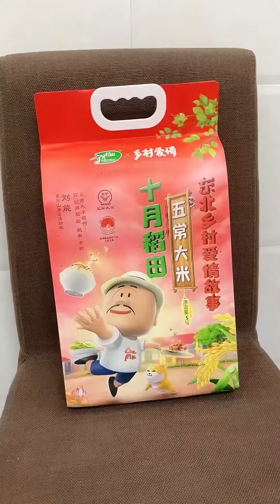爸爸沉迷看手机，茶茶直接把纸巾煮了给爸爸吃，这儿子可真没白疼！ 【茶茶多可爱】